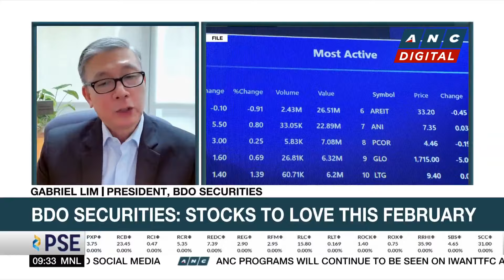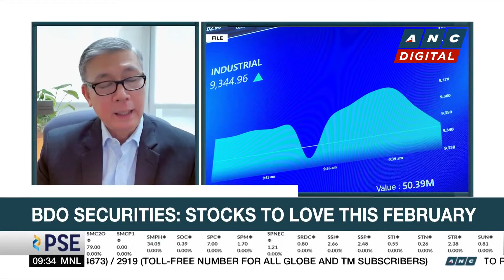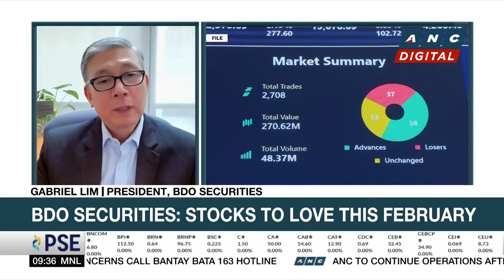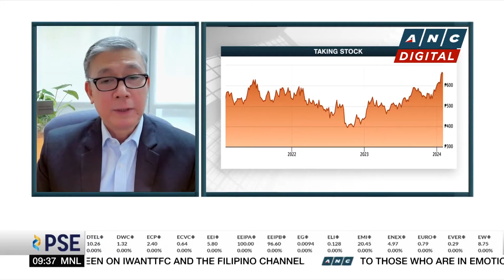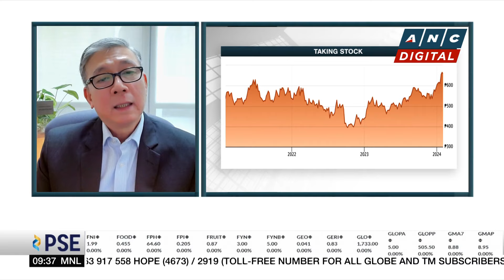BDO Securities: Stocks to love this February | ANC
Market Edge: Michelle Ong talks to BDO Securities President Gabriel Lim for his thoughts on stocks to love this February.